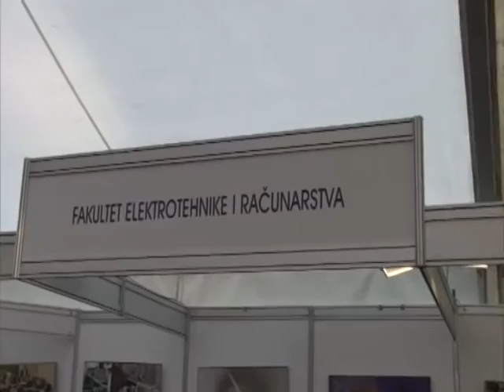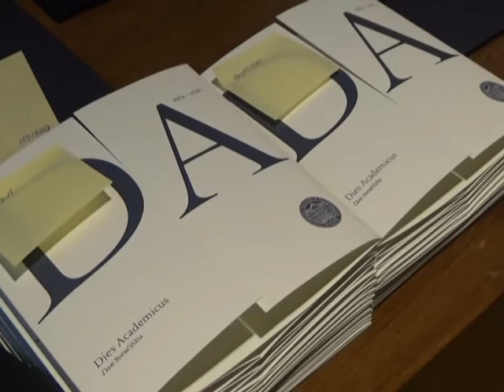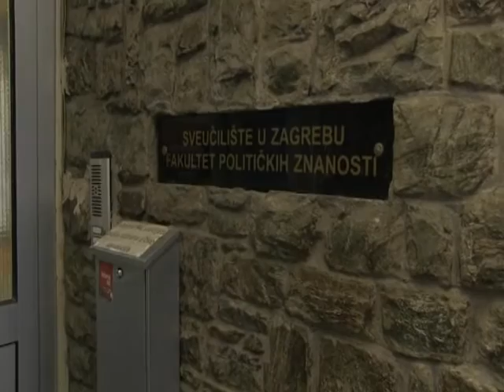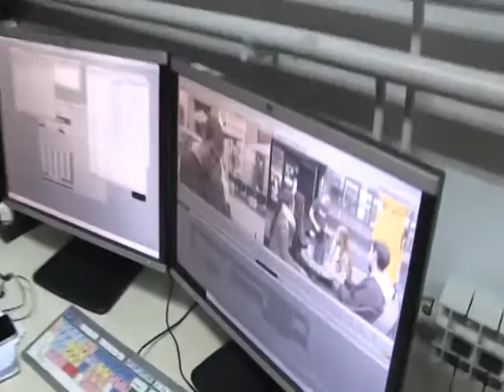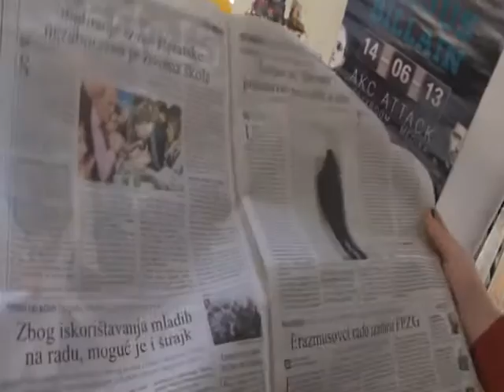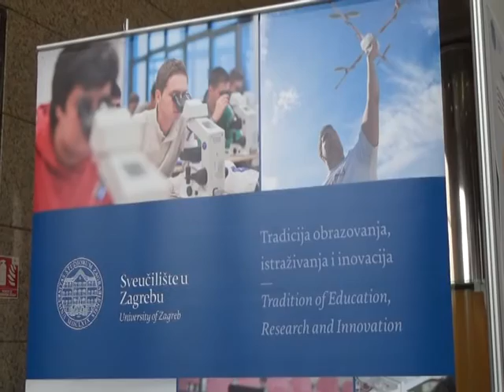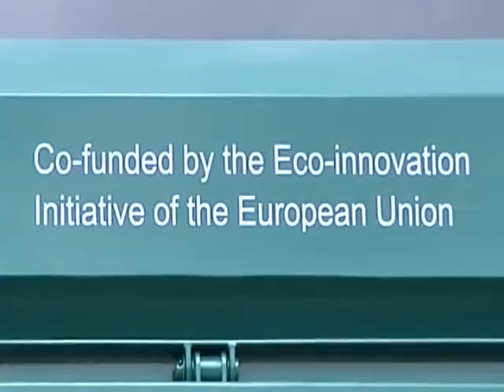Sveučilišni Zagreb 14.11.2016.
TV emisija Sveučilišni Zagreb mozaična je emisija čiji je cilj praćenje svih važnih događaja u organizaciji sastavnica Sveučilišta u Zagrebu, predstavljanje značajnih projekata i izvannastavnih
aktivnosti koje na sastavnicama provode studenti i nastavnici te svih gospodarskih subjekata s kojima sastavnice Sveučilišta u Zagrebu ostvaruju suradnju.